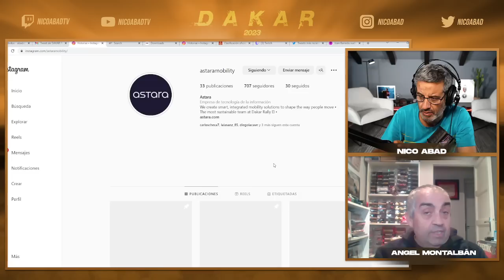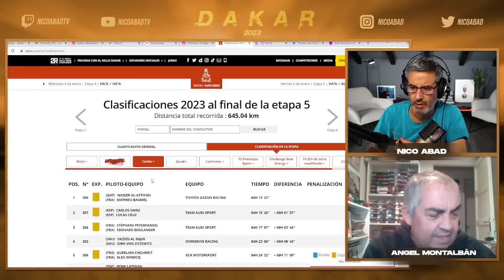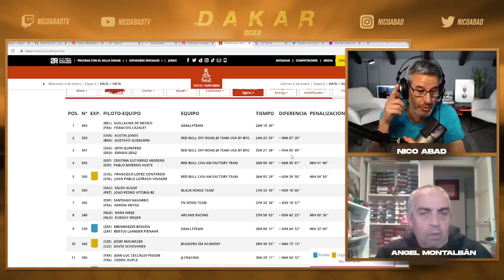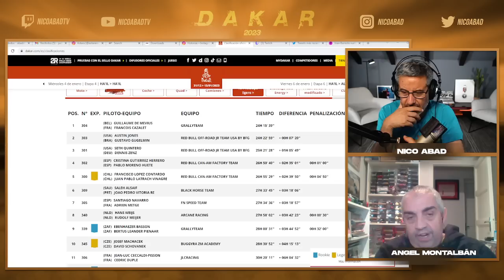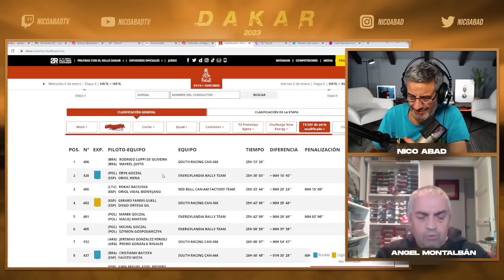MONTALBÁN COMENTA LA ETAPA 5 DEL DAKAR. ACCIDENTE DE LAIA SANZ